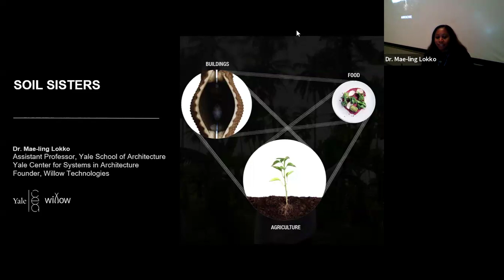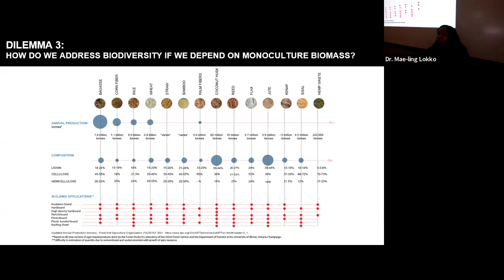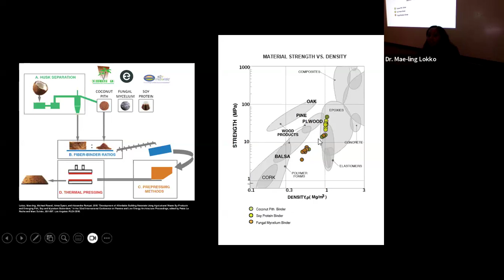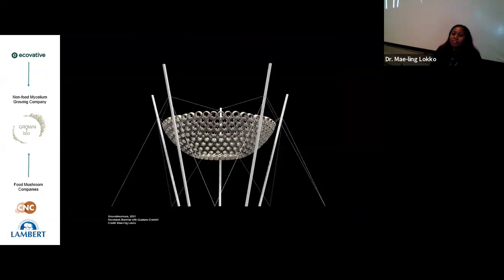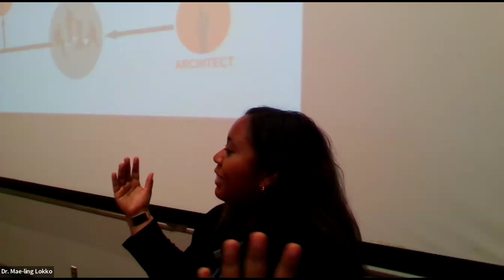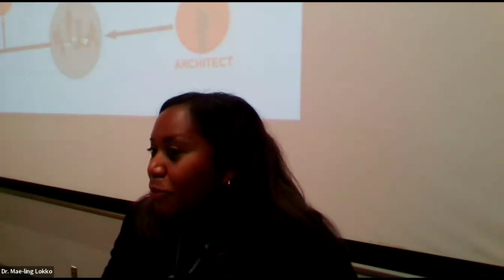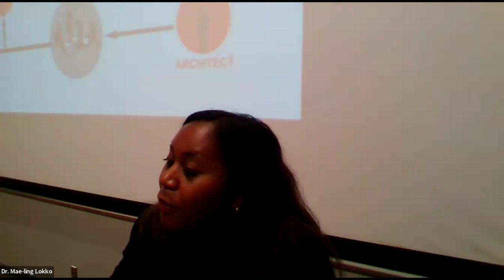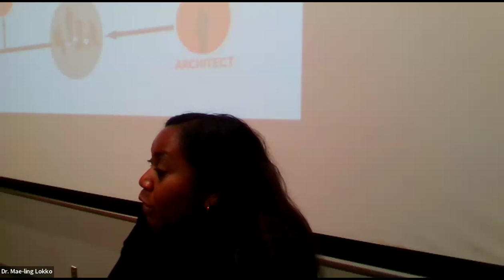SoA Lecture: Mae-ling Lokko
Mae-ling Lokko is an architectural scientist, designer and educator from Ghana and the Philippines who works with agrowaste and renewable biobased materials. Through her work, Lokko explores themes of “generative justice” through the development of new models of distributed production and collaboration. In her artistic and design practice, her work deconstructs historical narratives and practices of extraction through the design of new material vocabularies and the prototpying of participatory models of distributed production.

Lokko’s research focuses on ecological design, integrated material life cycle design and the broad development and evaluation of renewable biobased materials. She has previously taught at Cooper Union and Rensselaer Polytechnic Institute, where she served as the Director of the Building Sciences Program as well as Assistant Professor at the School of Architecture and Center for Architecture, Science and Ecology (CASE). Lokko holds a Ph.D. and Master of Science in Architectural Science from the Center for Architecture, Science and Ecology, RPI, and a B.A from Tufts University.

She is the founder of Willow Technologies, Ltd. based in Accra, Ghana that upcycles agrowaste into affordable biobased building materials and for water quality treatment applications. Her work was nominated for the Visible Award 2019, Royal Academy Dorfman Award 2020 and she was a finalist for the Hublot Design Prize 2019. Her current research is funded by the United Nations Environment Program (UNEP) and the SOM Foundation Research Prize, and in the recent past by the British Council, MIT’s Global Architectural History Teaching Collaborative, the Luma Foundation, Housing the Human 2019 and the NYSERDA-NEXUS Clean Energy Accelerator Program.